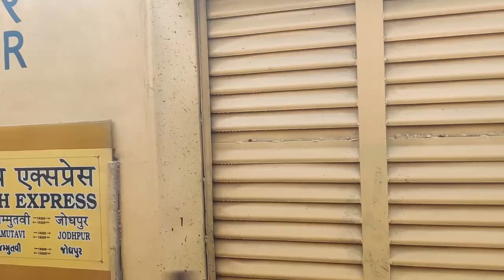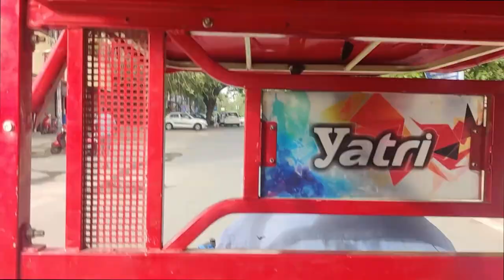Going To Delhi VFS For UK VISA Biometric Appointment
Hello dosto is video me aap log dekhenge meri delhi journey jo ki me gya tha apne UK visa ke liye.

UK VISA BIOMETRIC
UK VISA
UK BUSINESS VISA
UK TOURIST VISA
VISA PROCESS
DELHI JOURNEY
JODHPUR TO DELHI BY TRAIN

If you like my videos, PLEASE SHARE them and let others get inspired to explore this beautiful world.